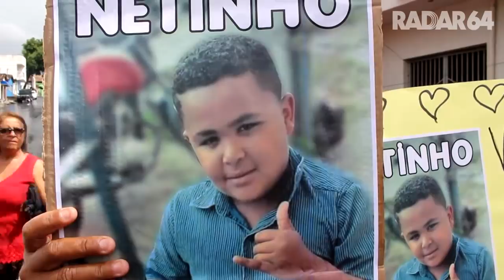EXECUTADO COM QUASE 20 TIROS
Suspeito de matar uma criança de oito anos em Eunápolis há pouco mais de uma semana, João Vítor Fonseca Cardim, 20 anos, o JV, foi assassinado por volta das 2h da madrugada desta segunda-feira (14), na região do bairro Paquetá, zona norte.